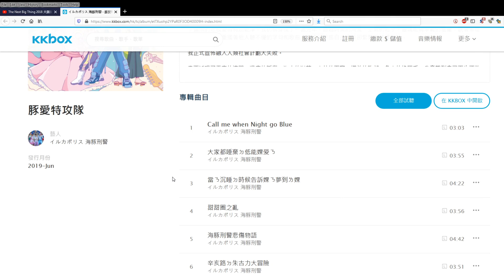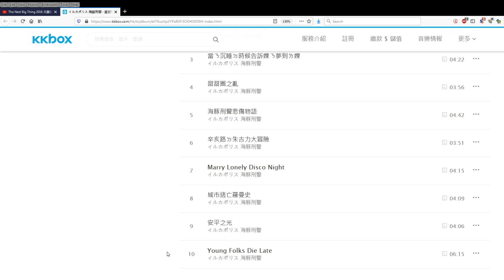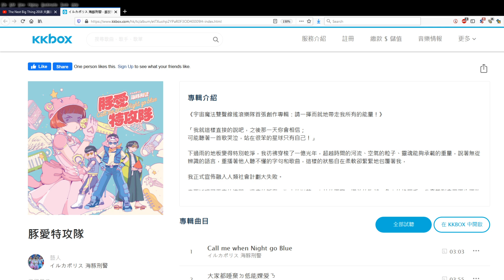海豚刑警《豚愛特攻隊》買唔買得過? (CD)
我最鍾意的Tracks:
02 - 大家都唾棄ㄉ低能婐爱ㄋ
03 - 當ㄋ沉睡ㄉ時候告訴婐ㄋ夢到ㄌ婐
08 - 城市逃亡羅曼史
09 - 安平之光
10 - Young Folks Die Late